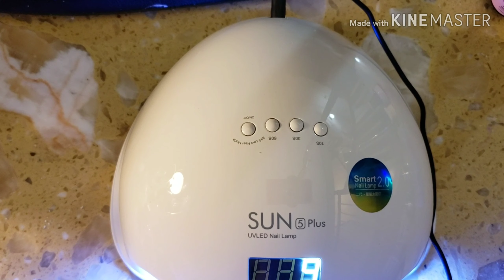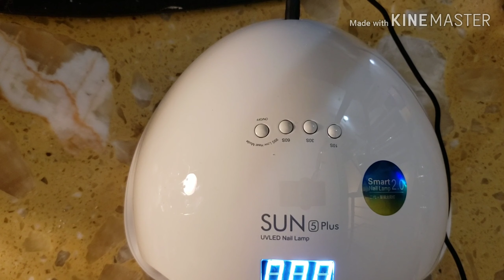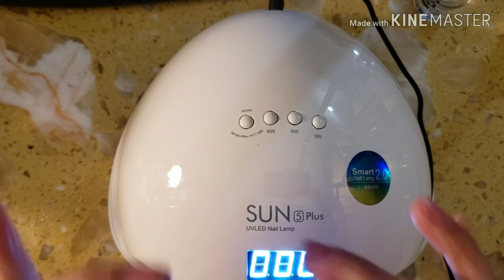Simple gel manicure|watch me work on real time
❤ sun nail lamp
❤ transfer foil
❤ stripper/ liner brus
(all purchased at my local nail supply store here in ct)

❤ xkj star glue

CLAMPRV29